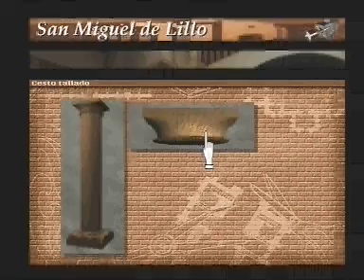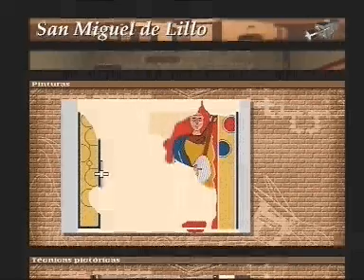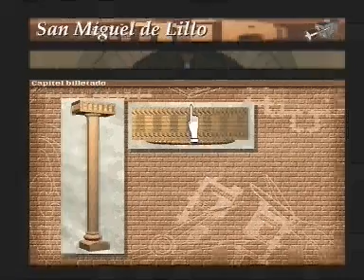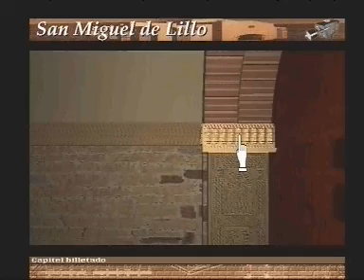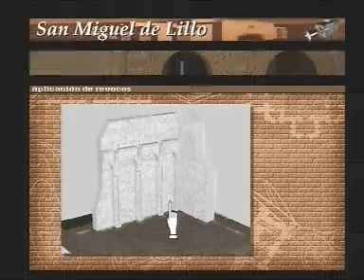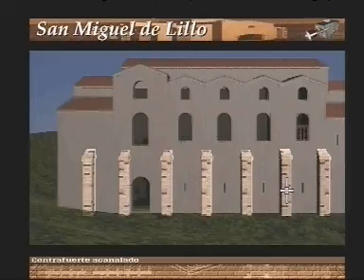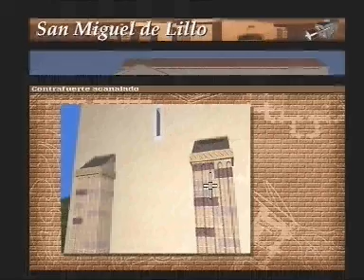San Miguel de Lillo. Interactivo de Commodore Amiga sobre el Prerromárico Asturiano creado en 1996.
Concepto e idea original de Francisco J. Borge y Javier Moreno Fernández.
Este trabajo se realizó para una sala de exposición pública en Asturias sobre el Prerronánico Asturiano. La máquina que movía dicho sistema interactivo era un Commodore Amiga 1200 con aceleradora, disco duro y ram extra, alojado en el interior del mueble de exposición. De cara al visitante solo estaba disponible un trackball para manejar el interactivo.
Modelado 3D y render realizado con Real3D v2, texturas con Deluxepaint e ImageFX, sonido con el digitalizador DSS8 de Grass Valley, el motor interactivo se desarrolló completamente sobre AmigaE ( originalmente existe una versión preliminar y más limitada realizada con Sclala Multimedia ).
El original tiene música además de las locuciones de voz, pero ha sido desactivado para evitar problemas de derechos de autor en Youtube.